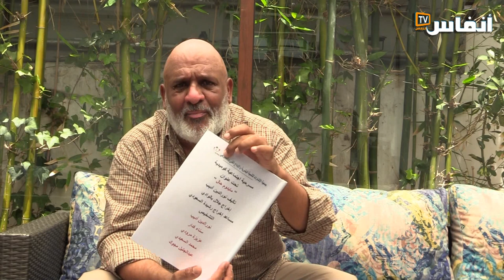الفنان أديب: فقدنا ثقتنا في الوزارة والمسؤولين بعد الكشف عن نتائج الدعم المسرحي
حوار مع الفنان والمخرج المسرحي نور الدين أديب حول الدعم المسرحي والأسباب التي أدت إلى حرمان فرق من الاستفادة.